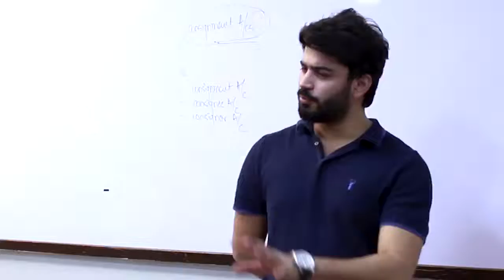Credo School 2019 - 2020